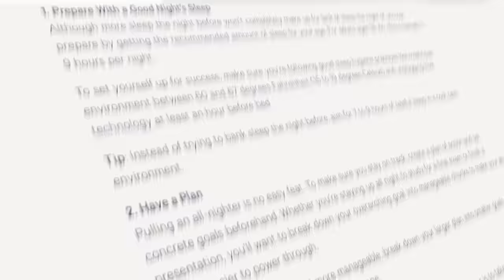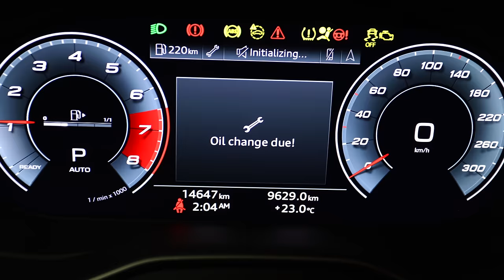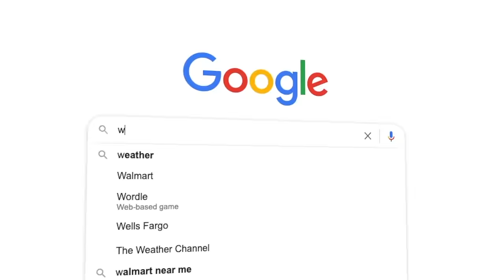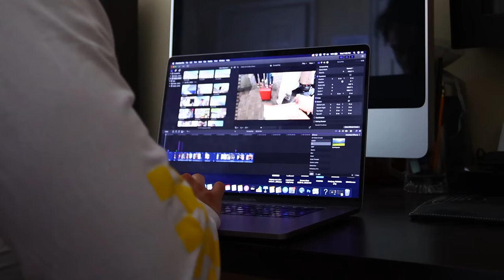I Survived 50 Hours With No Sleep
We all need our sleep! BUT, what happens when you take it away? For the next 50 hours I follow the Uberman Sleep Cycle (polyphasic sleep)...